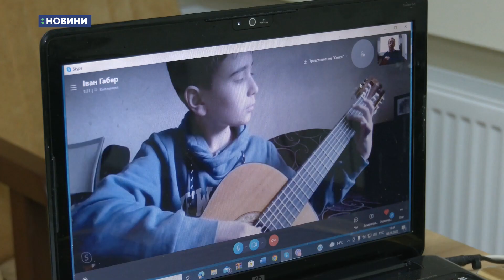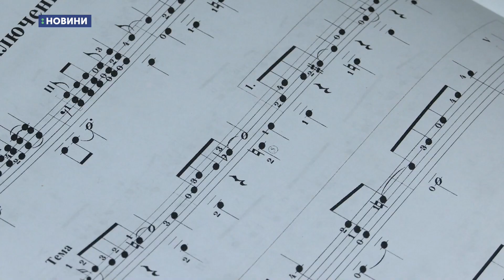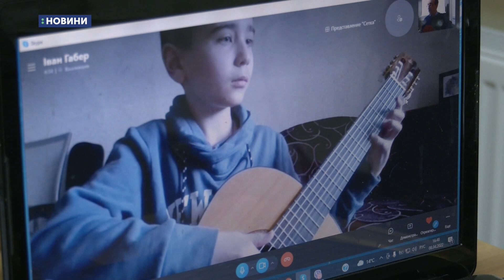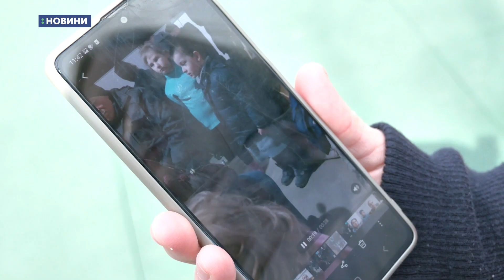18.04.2022. Новини. 14:00